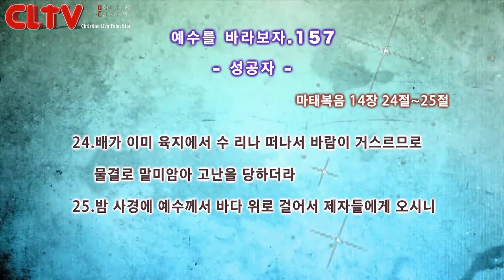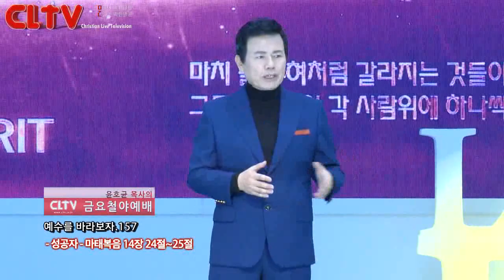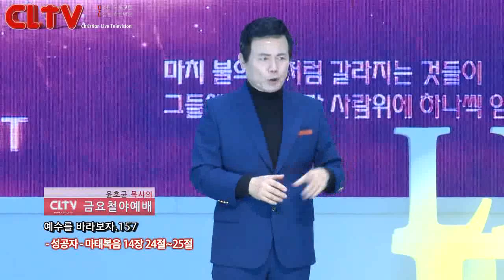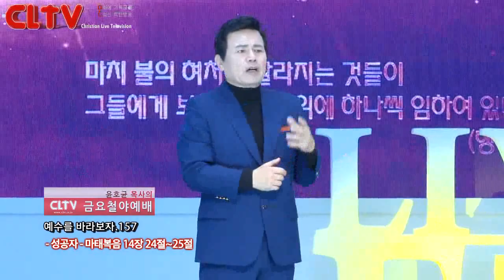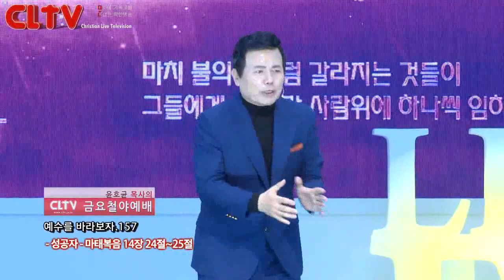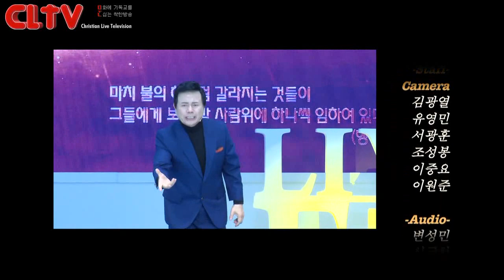CLTV파워금요예배_예수를 바라보자(157회)_'성공자' 화광교회(윤호균 목사)